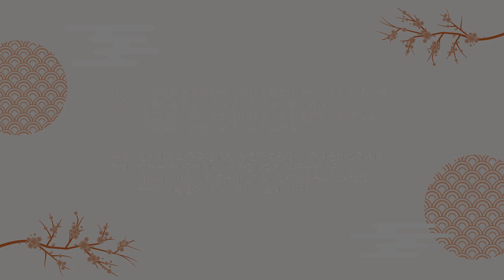중국식 현대화 시리즈 강좌 - 첫번째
2024 중국문화원 특별기획 인문학 강좌
중국식 현대화 시리즈 강좌
제1강 정치
[중국식 현대화와 백 년 만의 대변화]